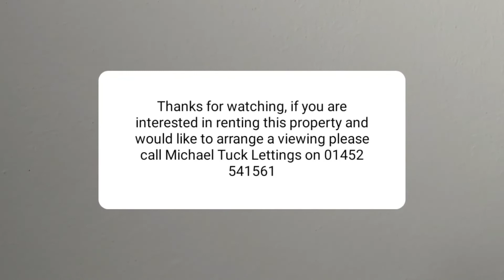Topcliffe Street, Kingsway, Gloucester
4 bedroom family home with parking and garage.  nice property to rent